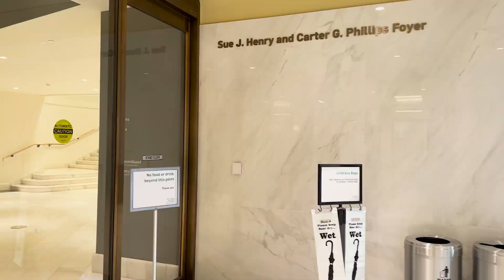NMWAnow Museum Tour | RaffertyWeiss Media